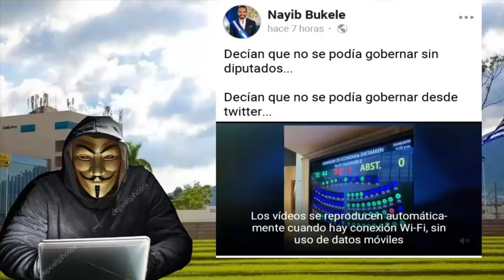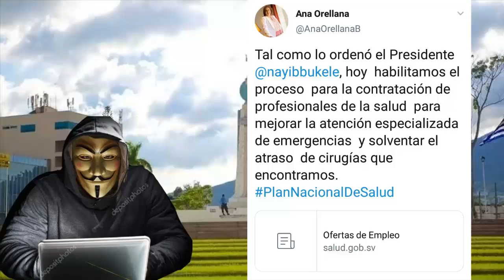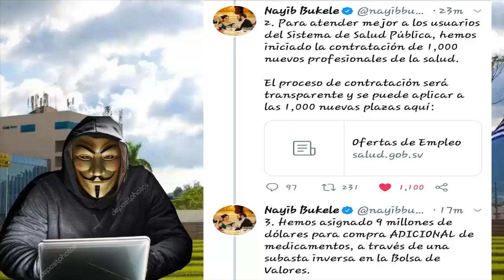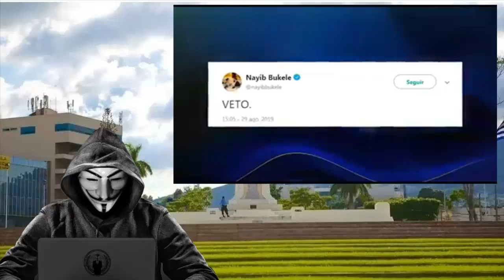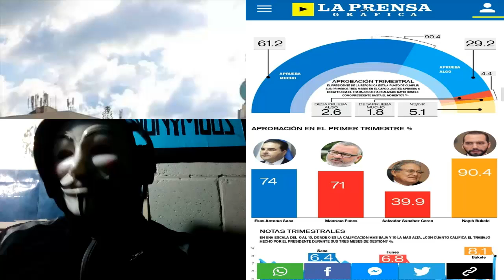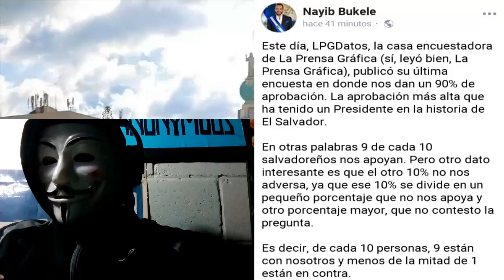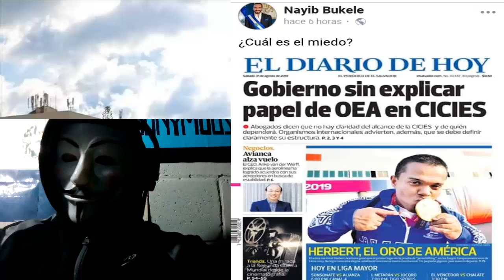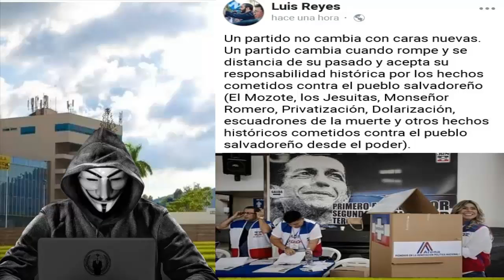Nayib Bukele El Jefe De Jefes | Ellos No Quiere La CICIES